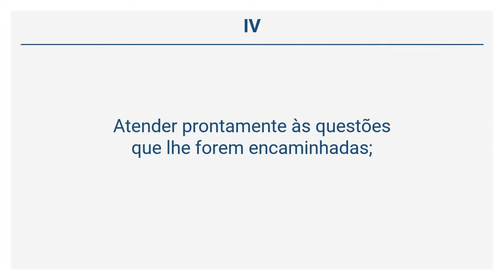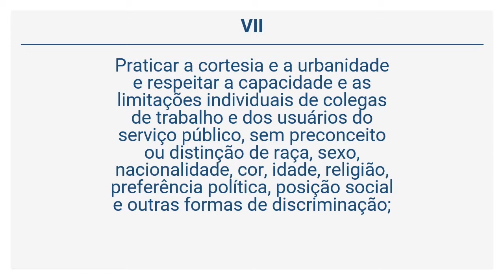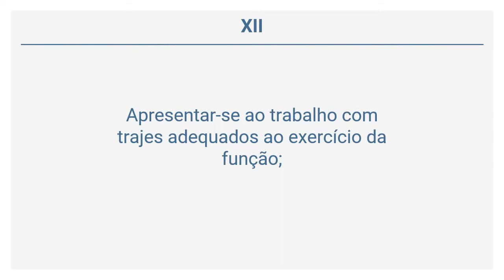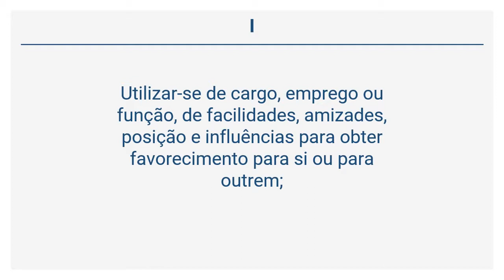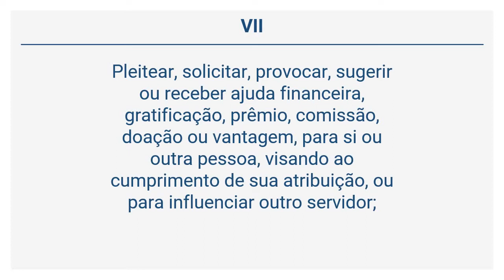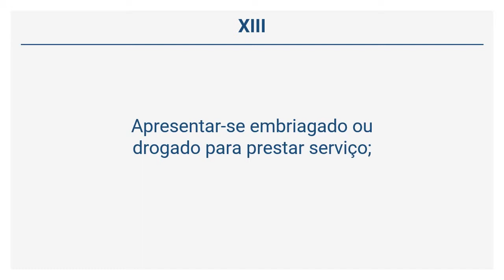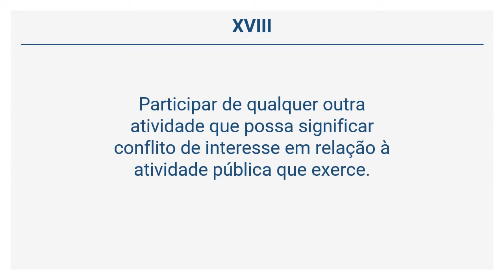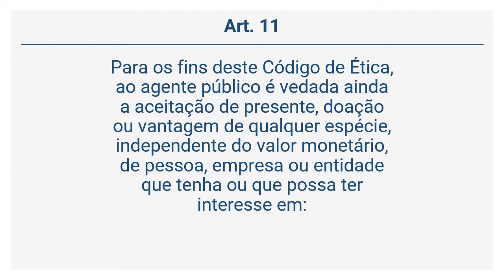DECRETO 46.644/14 - DOS DEVERES E DAS VEDAÇÕES DO AGENTE PÚBLICO (Arts 9° a 12)